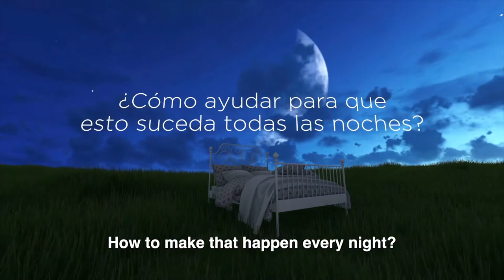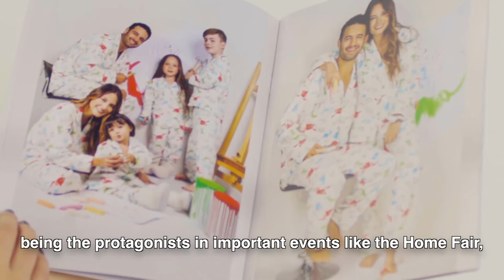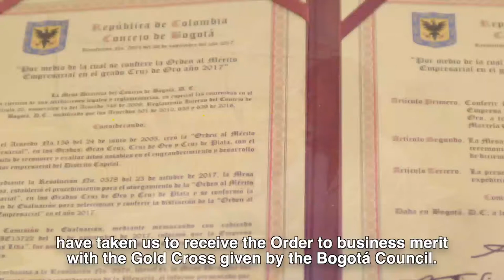CLONHADAS, PIJAMAS PARA TODA LA FAMILIA.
Hace 21 años Clonhadas, dio inicio a una de las marcas de ropa para dormir mas reconocidas de Colombia. Todo comenzó en la ciudad de Bogotádiseñando y confeccionando sus propios modelos con la colaboración de un grupo de mujeres costureras. Así, Clonhadas, abrió su primer almacén en Centro Comercial centro Chía a las afueras de Bogotá , con el tiempo , el instinto empresarial, la innovación constante, la calidad , la exclusividad y la variedad del producto permitieron el crecimiento constante de la marca y su consolidación en el mercado nacional e internacional.